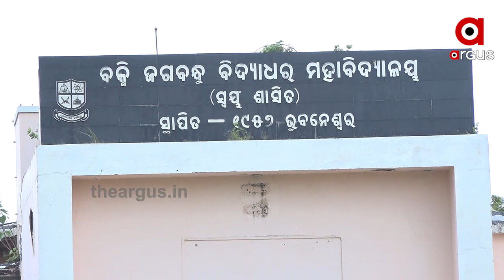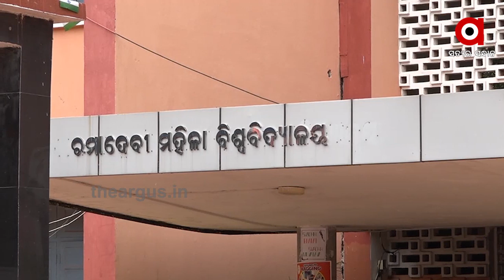ସରକାରୀ ଶିକ୍ଷାନୁଷ୍ଠାନର ନୈରାଶ୍ୟଜନକ ପ୍ରଦର୍ଶନ ....